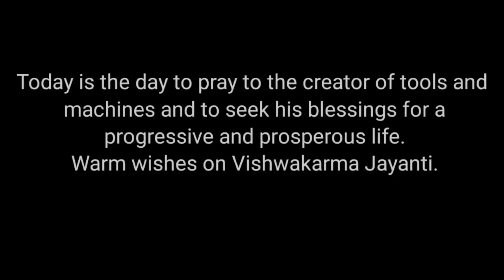Happy Vishwakarma Jayanti 2020/Vishwakarma Jayanti Vlog #033/Charuvlogs63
Today is the day to pray to the creator of tools and machines and to seek his blessings for a progressive and prosperous life. Warm wishes on Vishwakarma Jayanti.

Happy Vishwakarma Jayanti

Video pe 16 tarik likh deya hu sorry uske leye ???🤦